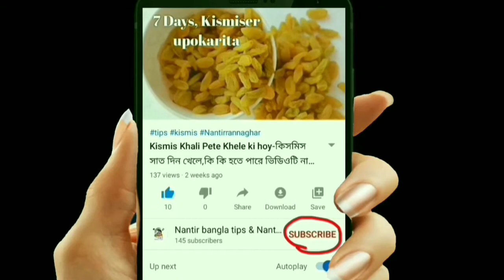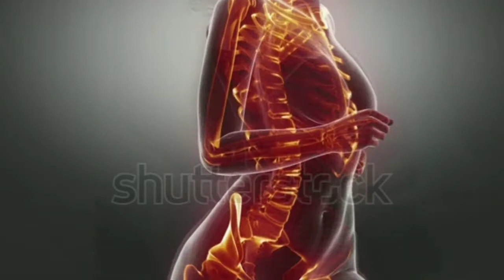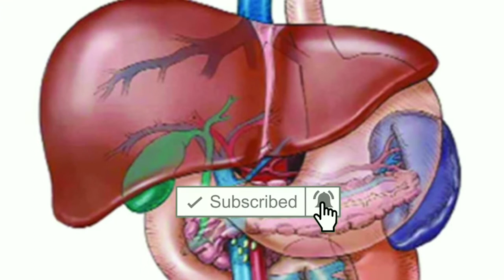Benefits of Cumin water-জিরা পানি ওজন কমাতে ও সুগার কন্ট্রোলে কাজ করে,যানতে হলে ভিডিওটি অবশ্যই দেখুন